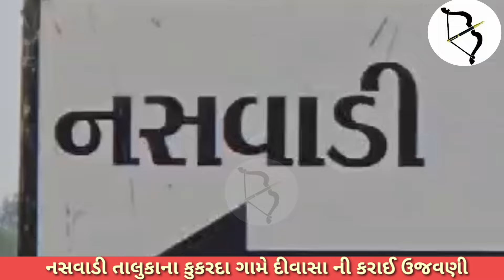આદિવાસી સમાજની દિવાસાના તહેવારની આવી ઉજવણી ભાગ્યેજ જોવા મળશે..જુઓ